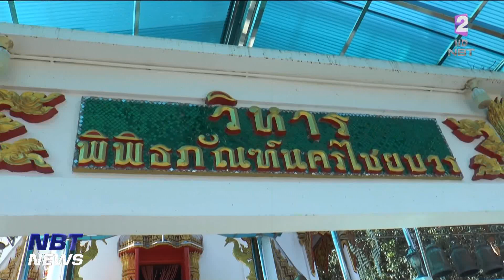ตรวจนับทรัพย์สินพร้อมส่งมอบให้เจ้าอาวาสวัดบางคลาน 161 รายการ ข่าวเช้า วันที่ 23 สิงหาคม 2566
ปัญหาในการบริหารงานและเงินของวัดบางคลาน จังหวัดพิจิตร ที่ยืดเยื้อกันมาหลายปี ล่าสุดเมื่อวานนี้ รองผู้บัญชาการตำรวจแห่งชาติ   พร้อมด้วยกรมบังคับคดีและสำนักงานพระพุทธศาสนาแห่งชาติ และฝ่ายปกครอง ก็เดินทางเข้าไปที่วัดเพื่อทำการบังคับคดีตรวจสอบทรัพย์สินตามคำพิพากษาของศาลฎีกา ภายในกุฏิเจ้าอาวาสหลังเก่า  ก่อนส่งมอบให้เจ้าอาวาสใหม่